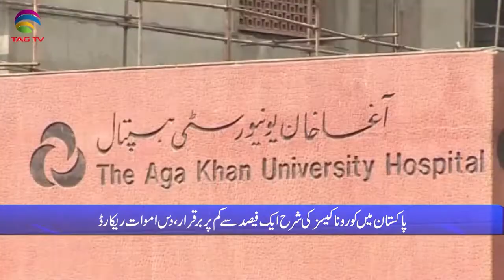Pakistan News Bulletin with Rukhsar Shahzad, Nov 17, 2021